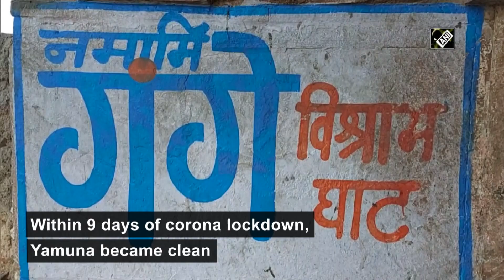Amid corona lockdown, water in Yamuna looks cleaner as industrial units remain shut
Mathura (Uttar Pradesh), Apr 08 (ANI): Amid corona lockdown, water in Yamuna River looked cleaner than before as industrial units are shut. This is because the flow of pollutants is not taking place in the river. A devotee said, “Within 9 days of the lockdown, Yamuna was clean, this is also signal that one should not play with the environment.” He further said that the way corona affects our body these pollutants are also like virus which makes the river body dead. “Therefore government should avoid the flow of pollutants in the river bodies,” he said.